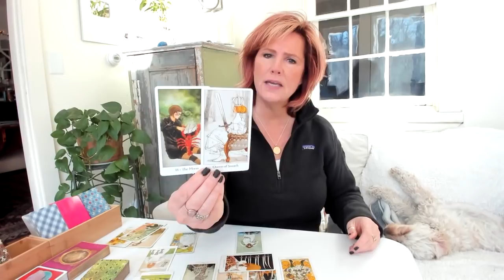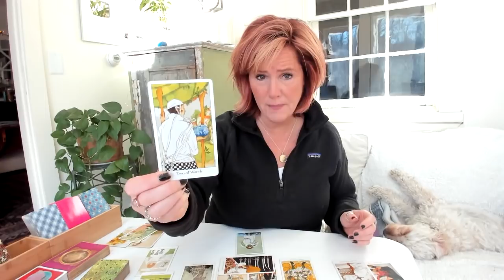Vernal Equinox: *New Awakening* March 20-21 Tarot Reading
March Equinox: *New Awakening* March 20-21 Tarot Reading
To Purchase the Extended Readings individually: